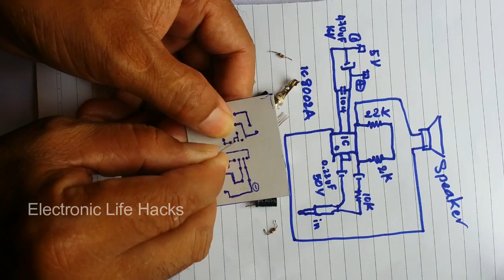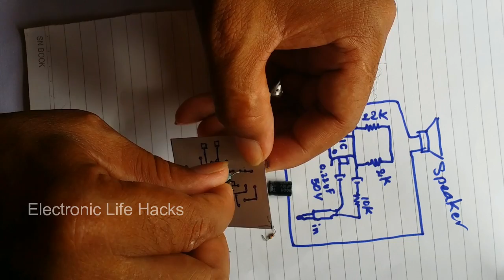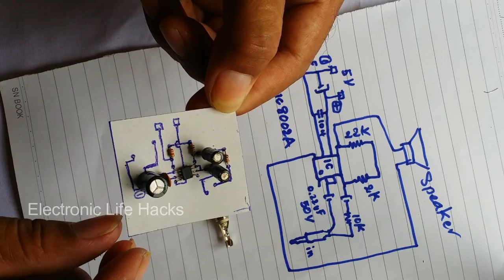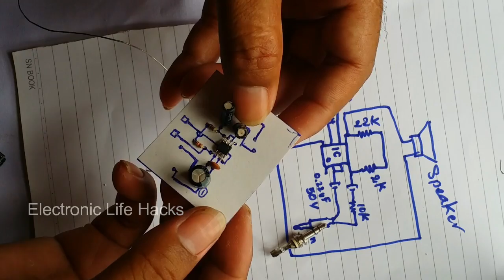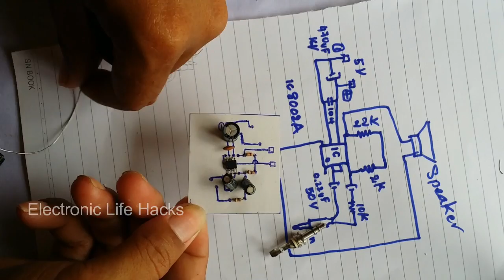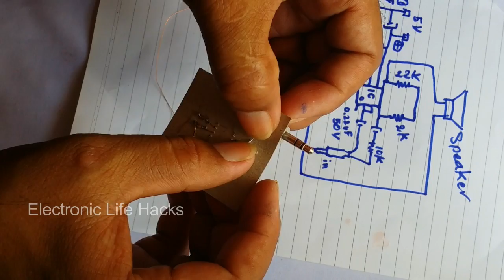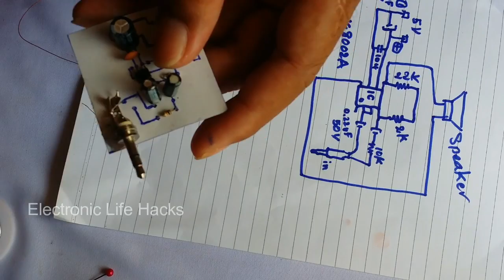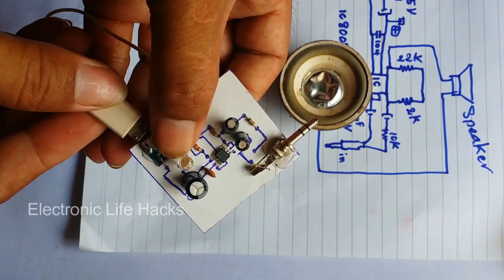How to create easy mini amplifier circuit input 5V DC using with Smart phone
Hello, today i would like to show you How to create easy mini amplifier circuit  input 5V DC  using with Smart phone

Comment if you have any ideas for my next video.